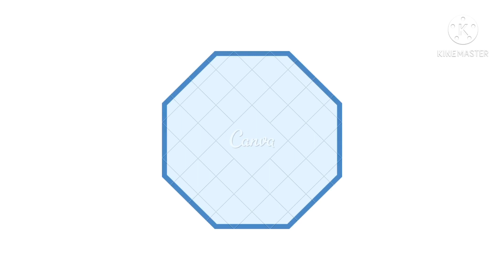PART Vlll - THE OCTAGON SHAPE/HOW TO SPELL OCTAGON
What is octagon?
 An OCTAGON - is a shape that has eight sides which gives it eight angles.

An OCTAGON-  can be also called a polygon because  it has straight sides and and is a flat shape, not a 3-D shape like a ball

How to spell octogon?